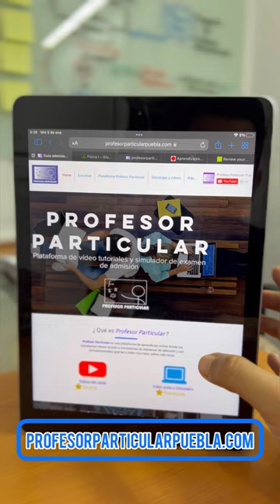Ejercicios examen buap 072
👨🏻‍💻💯Potencia tu aprendizaje con nuestra plataforma y curso: Estudia con ejercicios similares y desbloquea tu éxito académico de manera efectiva👇🏻👇🏻👇🏻